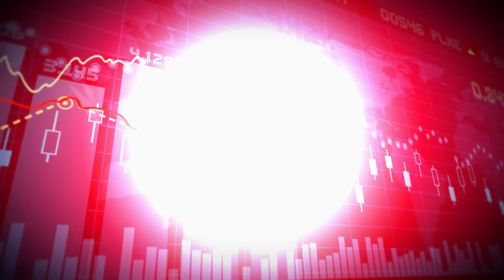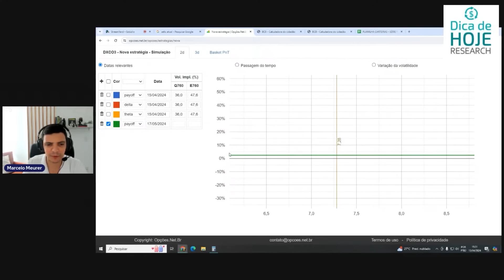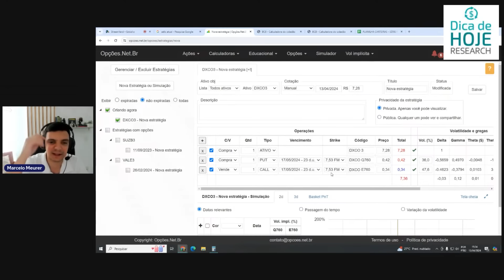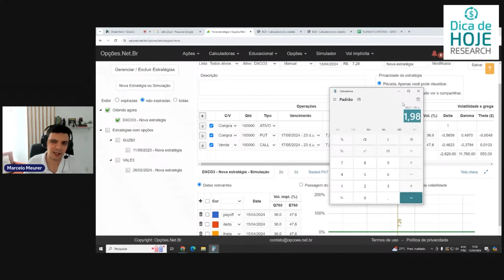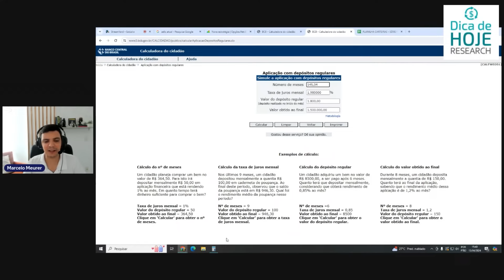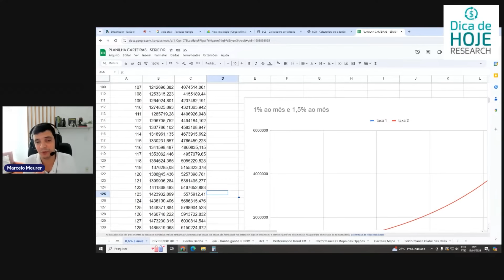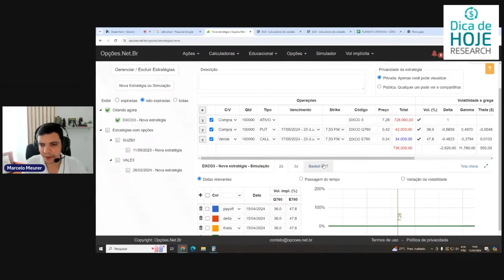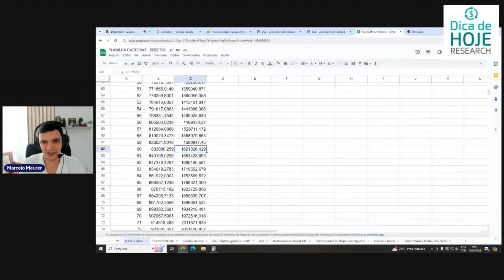Aposente-se 8 anos mais cedo com OPÇÕES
Multiplique seus dividendos e gere mais renda mensal com investimentos estratégicos em Opções

Acesse agora a sua oportunidade de levar 03 anos pelo preço de 01

Dúvidas sobre a XM? entre em contato no WhatsApp do Dica